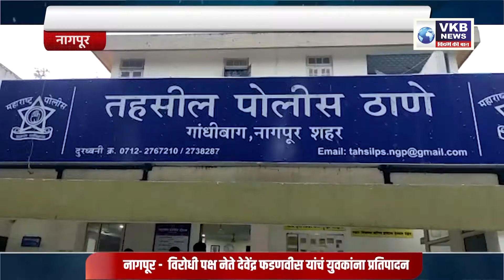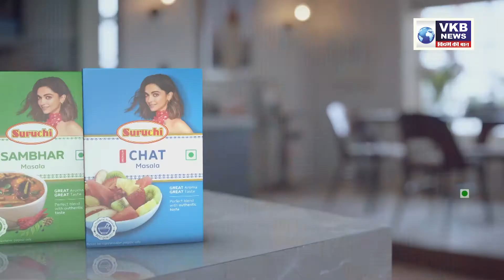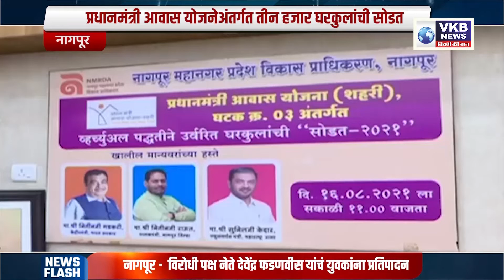२० वर्षीय बाईक चोराला पोलिसांकडून अटक